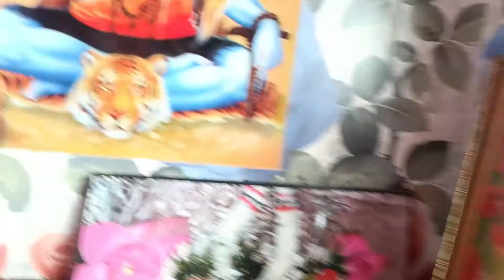daily Vlog please 🙏🙏 like share comment and subscribe my youtube channel